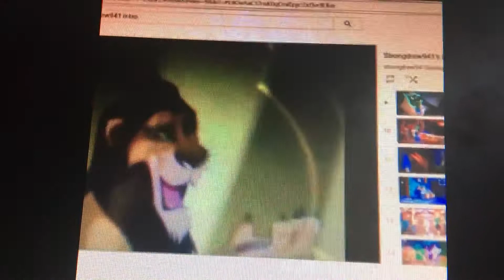HMV: Scar is shiny 🦁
Clips:
Best pals hand toons
Cars
Annoying orange